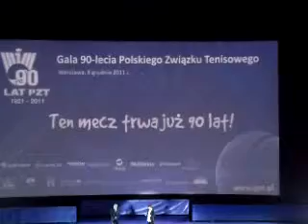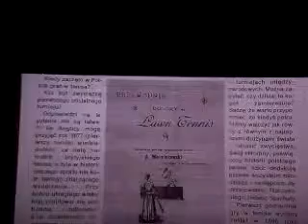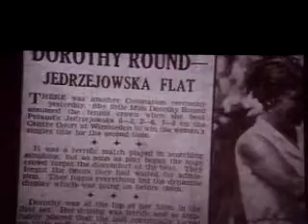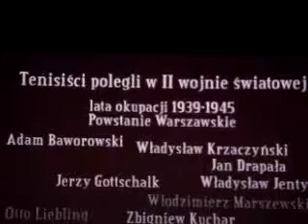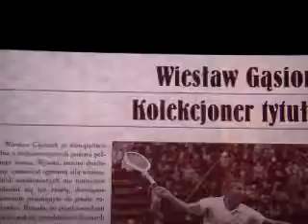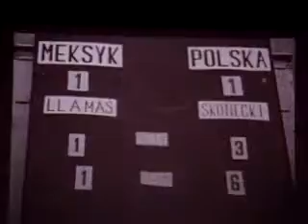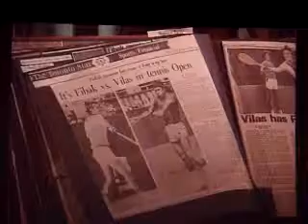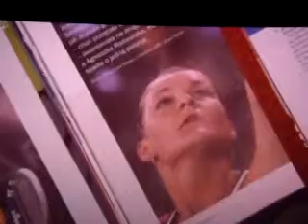TEN MECZ TRWA JUŻ 90 LAT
Film Janusza Zaorskiego "TEN MECZ TRWA JUŻ 90 LAT" - GALA 90-LECIA PZT - SALA PREMIEROWA MULTIKINO ZŁOTE TARASY